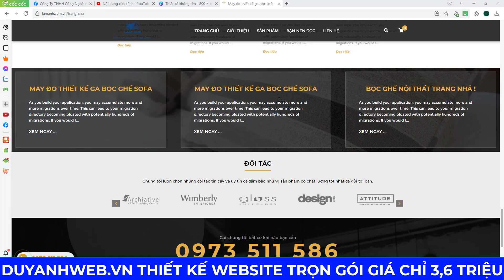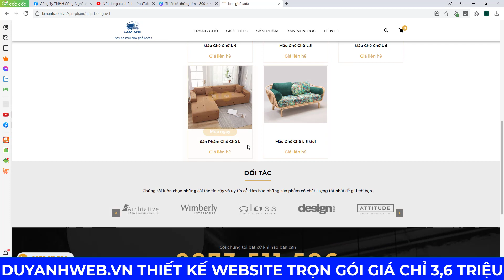Mẫu website may do bọc ghế sofa mã số MN476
1️⃣ Tặng Tên miền quốc tế COM,  NET hoặc INFO
2️⃣ Tặng Hosting SSD cực khủng 8000 MB
3️⃣ Tặng 05 Email theo tên miền cực kỳ chuyên nghiệp
4️⃣ Tặng công cài đặt 1 chiến dịch quảng cáo Google Ads
5️⃣ Tặng phần mềm chống mã độc bản quyền Imunify 360
6️⃣ Tặng công nhập liệu 30 sản phẩm hoặc bài viết trị giá 900K
7️⃣ Tặng plugin tăng tốc website WP Rocket bản quyền
8️⃣ Tặng công cụ nén ảnh Plugin Imagify bản quyền
9️⃣ Tặng Logo, Banner, công nhập liệu lên web
🏠 HÀ NỘI:
🏠 ĐÀ NẴNG:
 🏠 HỒ CHÍ MINH:
37/2C/10 đường C18 P. 12 Q. Tân Bình,  Hồ Chí Minh.
☎️ Hotline miễn cước: 18006223 | 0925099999